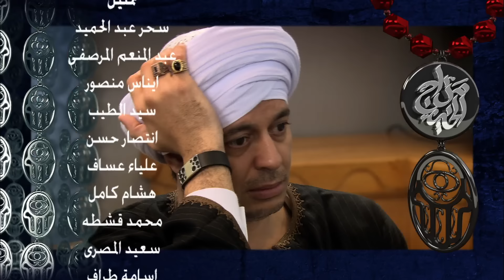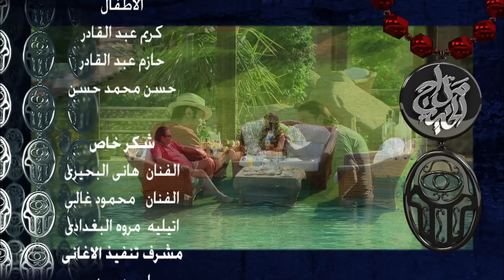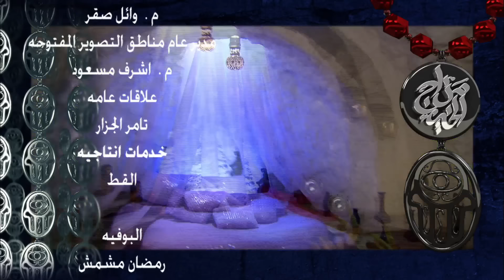مسلسل مزاج الخير HD - الحلقة السابعة والعشرون 27 - بطولة مصطفى شعبان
بطولة
مصطفى شعبان
درة
حسن حسني
سميحة أيوب
علا غانم
محمود الجندي
ياسمين الجيلاني
محمد نجاتي
عبير صبري
منة فضالي
محمد شومان
محسن منصور
مي سليم
حسين الإمام
محمود البزاوي
نهلة زكي
ياسر الطوبجي
ضياء الميرغني
إنجي علي

الإنتاج:
The Gate Media Group
عاطف كامل
زكي عبدالحميد